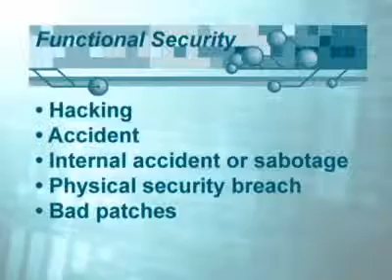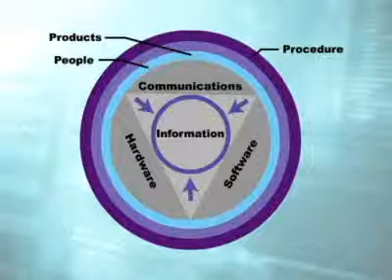Back to Basics: Cybersecurity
Walt Boyes talks about cybersecurity and its relationship to functional security. Today the process automation world is vulnerable to online safety disasters derived from online hacking, sabotage and/or cyberstupidity accidents. Sometimes, these cybersecurity breaches result in human death. Watch this Back to Basics episode and learn how you can defend your security control systems from cybersecurity attacks.

This video is sposnored by Exida.